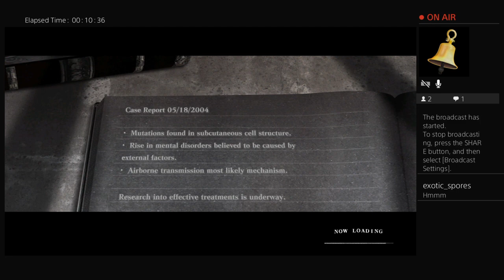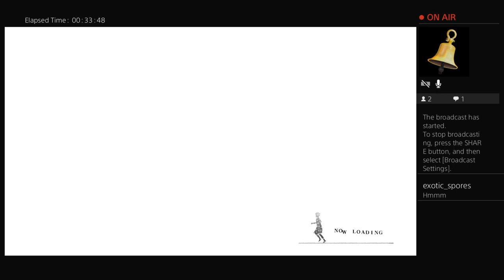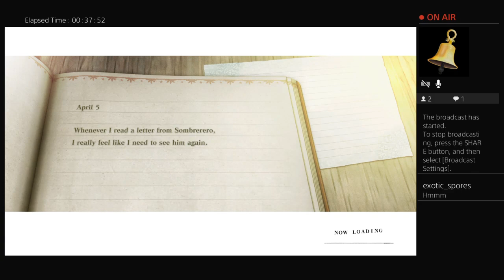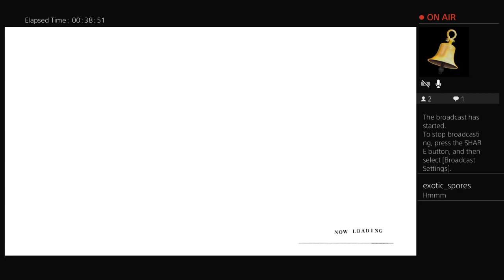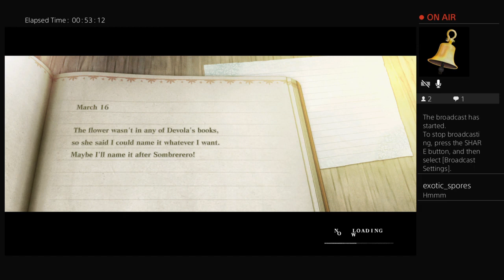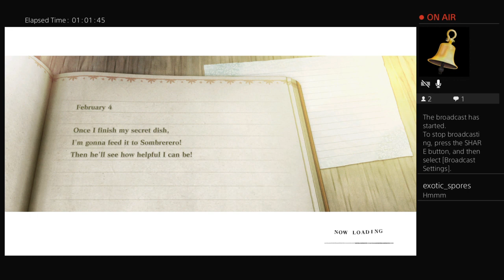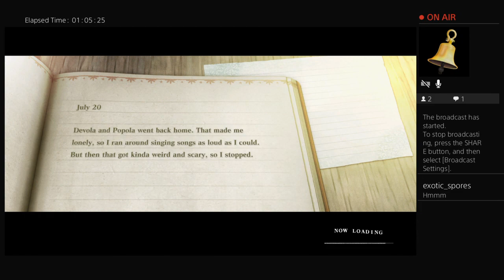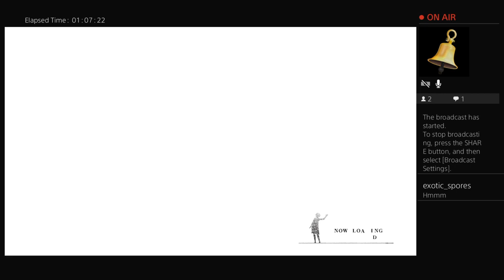Welcome back!-part 19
Reunions are heartwarming, right? especially when your shota friend becomes a very attractive young man.

Hello there! Just a fanatic for hats and minecraft.

This is a stream of a lets play Nier Replicant Remake.
To fish or not to fish?

I also stream AOE, OSU and LOL, Minecraft, Shogun 2. sadly I cannot stream FGO on the moment

Give a follow if you like!

Nier Franchise

-Dijieron pescar!/ Quien esta pescando!

¡Hola! Soy fanático de los sombreros y Minecraft.

¡Transmito en Twitch!

Estre es un  stream de Nier Replicant.

 También transmito AOE, OSU y LOL, Shogun 2, Minecraft ... lamentablemente no puedo transmitir FGO en este momento

¡Sigue si quieres!

No soy dueño del juego
No soy dueño de Nier

No soy dueño del audio:
Nier franchise

PESCAR O NO PESCAR?

No tengo nada relacionado con Nier